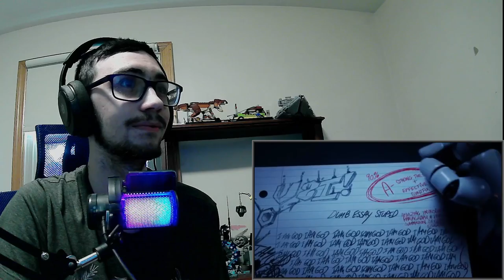MURDER DRONES - Episode 8: Absolute End | LandFox Reaction